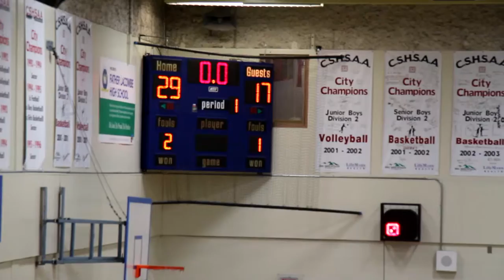Sports: Lasers vs. Warriors / Senior Boys (Highlights)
The senior boys basketball teams of Father Lacombe and Henry Wise Wood faced off on Tuesday night at Lacombe.

The first time I've had a do a video like this.  Future highlights will be improved.  :)

VIDEOGRAPHER:

Lou De Asis